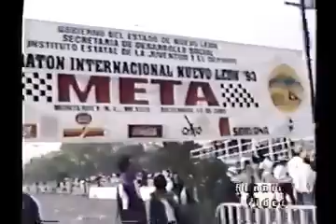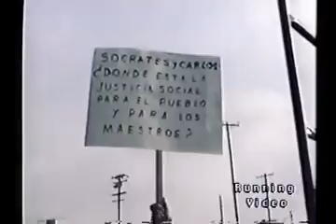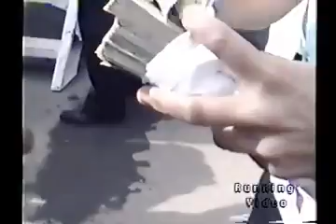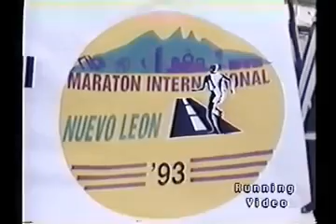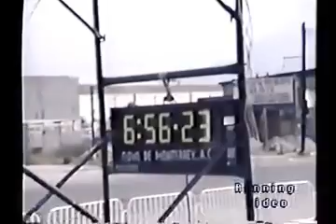Recuerdo maraton de nuevo León 1993